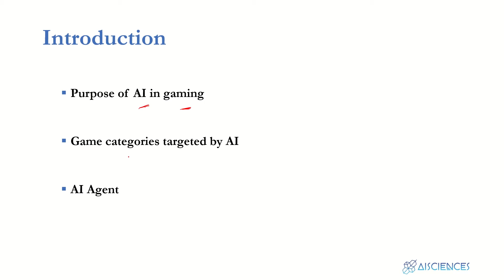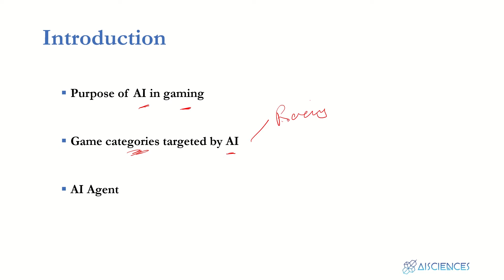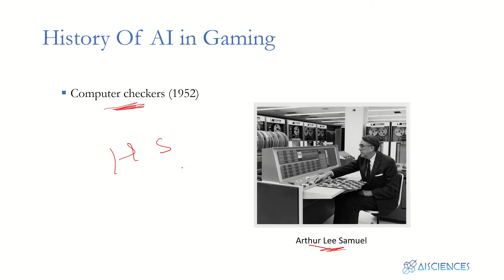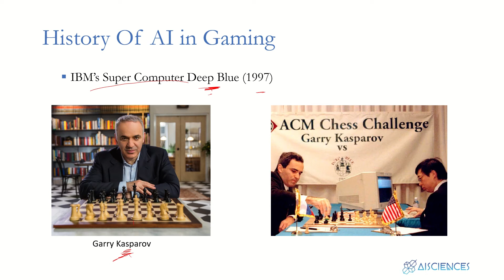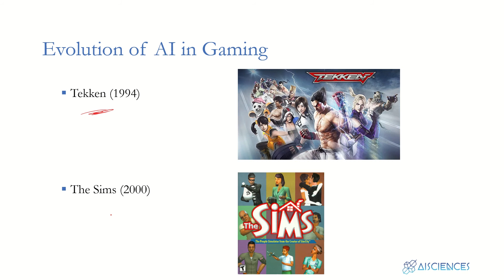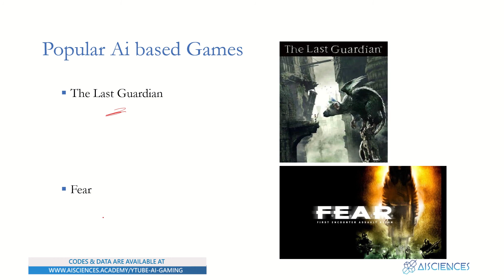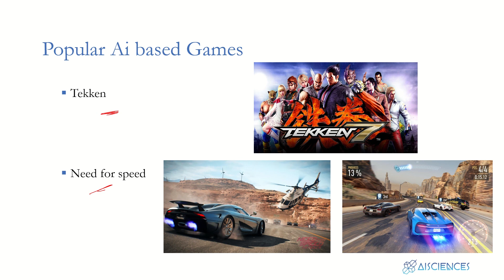How AI is being used in Games | Learn AI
In this video, we are going to discuss AI in gaming, a little introduction, its history and evolution, as well as some popular games utilizing AI.

We will discuss the following in this video:
🕕 (0:00:08) Introduction
🕕 (0:00:32) Introduction to AI
🕕 (0:02:14) History of AI in Gaming
🕕 (0:03:40) Evolution of AI in Gaming
🕕 (0:05:00) Popular AI-based Games

Paid Books ► amzn.to/2xkvH1L
👋 About AI Sciences:
We are a group of experts, Ph.D. students, and young practitioners of artificial intelligence, computer science, machine learning, and statistics. Some of us work for big-name companies like Google, Facebook, Microsoft, KPMG, BCG, and Mazars.